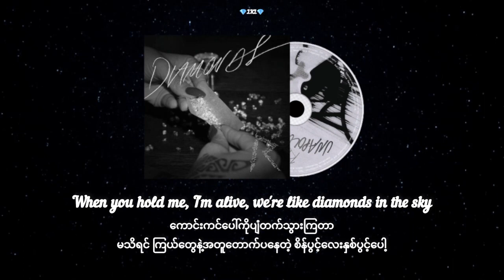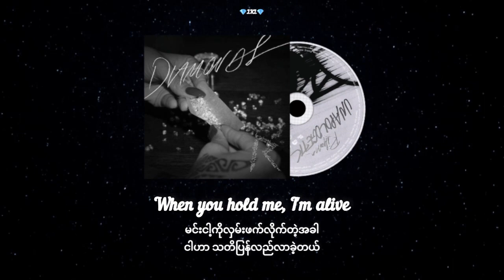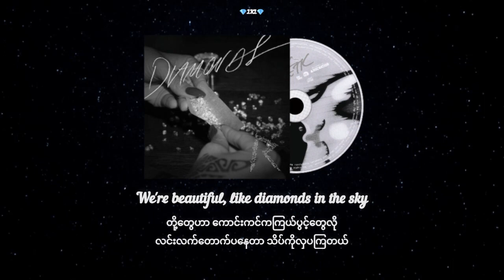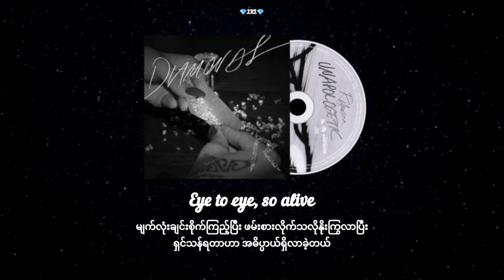Rihanna - Diamonds mmsub